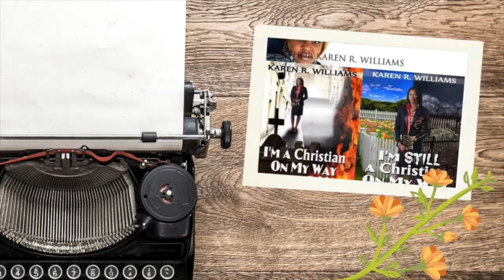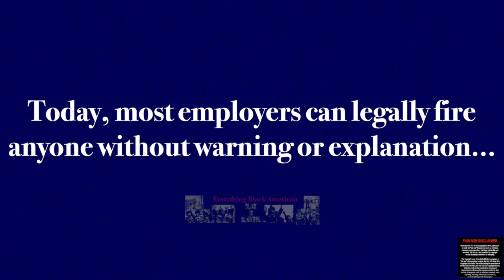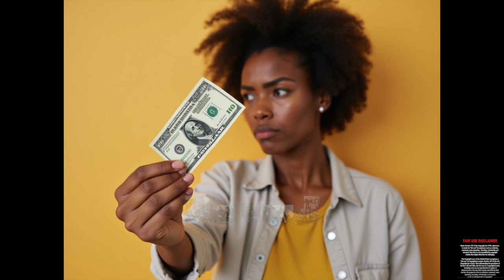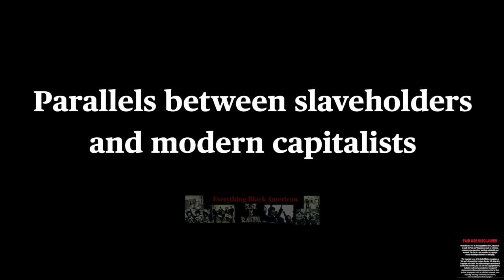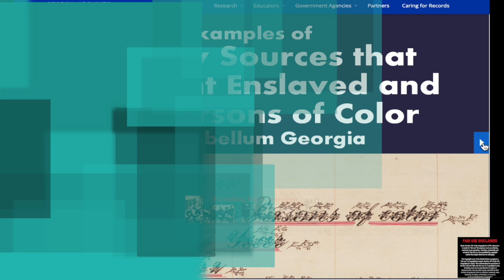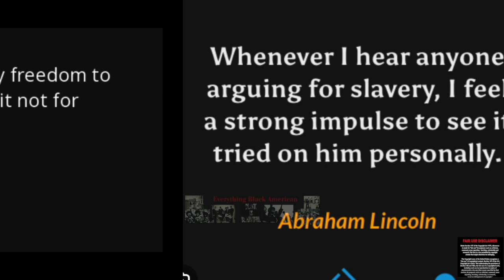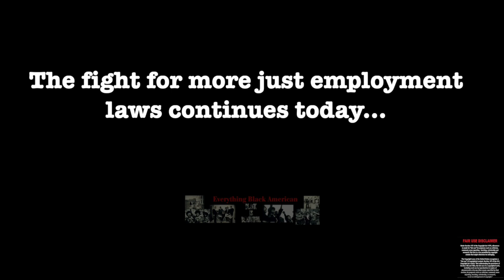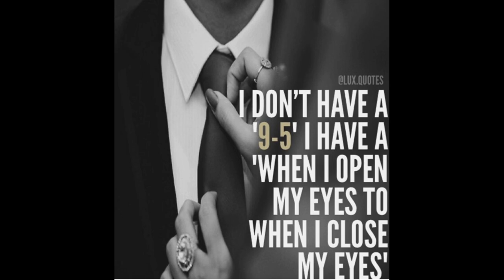WHY YOU Might Hate Your Job! |Dark HIDDEN Roots!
The at-will doctrine stems from the period after the Civil War when employers, largely in the railroad industry, sought to limit the growing power of organized workers—including formerly enslaved Black workers—by reserving the right to fire them for any reason. Proponents argued that if workers now had the “right to quit” without restrictions, employers should have a “right to fire” without reason or explanation. Though never turned into legislation, this practice became entrenched in US law through judicial decisions over the course of several decades.

Our videos are about current events taken place nationally and internationally, they are informative and for educational and entertainment purposes only. We advised that individuals conduct further research for their personal interests on topics this channel presents.

Section 107 of the U.S. Copyright Act  1976 states: "Notwithstanding the provisions of Section 106 and 106a, the fair use of a copyrighted work, including such use by reproduction in copies of phono records or by any other means specified by that section, for purposes such as criticism, comment, news reporting, teaching, scholarship, or research, is not an infringement of copyright."